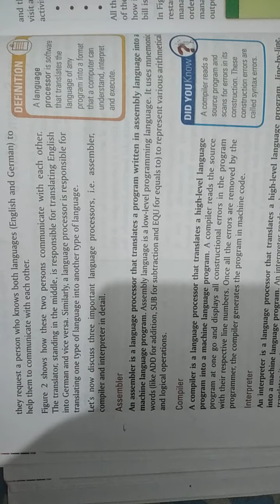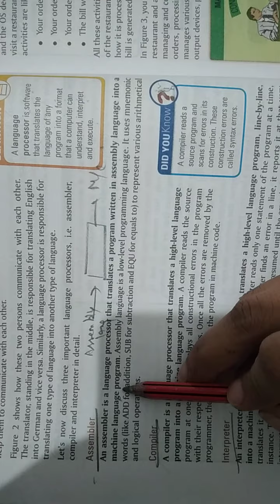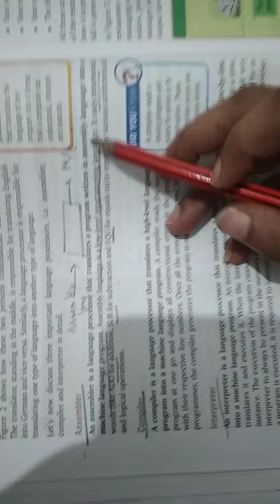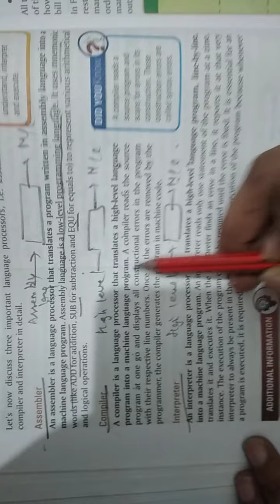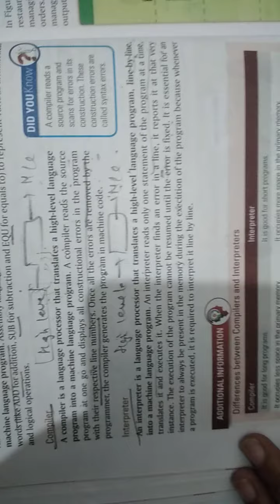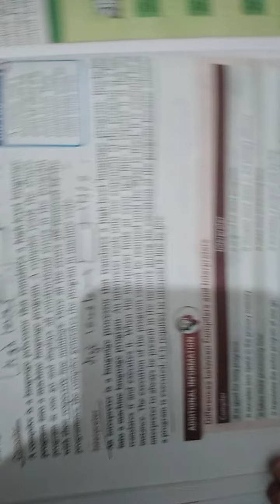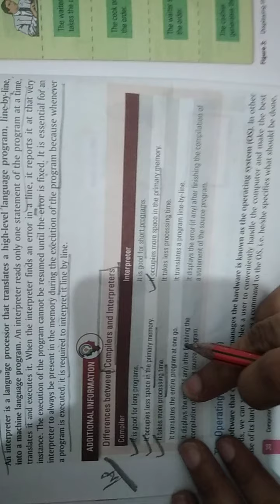Class 9th computer application - language processor